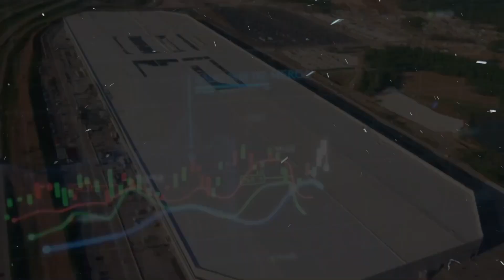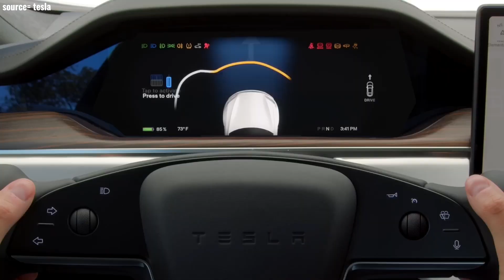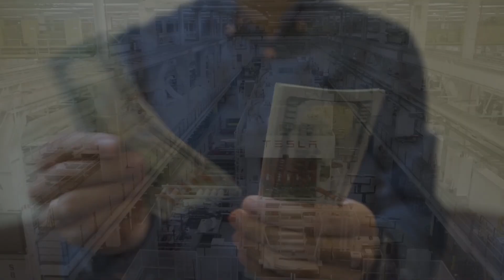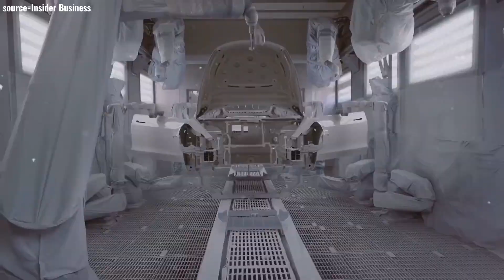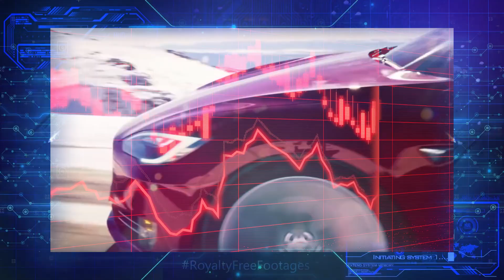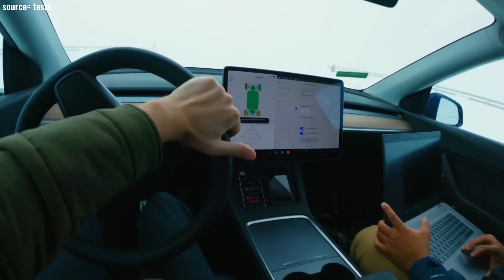Tesla's Secret Weapon: See How Robots are Revolutionizing Car Production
Unbelievable! Watch How Tesla Builds Cars at Lightning Speed Using Only Robots

Tesla is perhaps the first automobile company to fully employ robotics to mass produce cars. The concept is as challenging as it sounds innovative. In this video, we will talk about how Tesla bravely implemented its vision for producing cars and today is the lead manufacturer of automobiles.

What was the background? So, the real question is what prompted Tesla to put forward this vision. Back in 2018, Tesla was on the verge of financial insolvency because it had poured billions into a factory which was filled with dysfunctional robots. Since these robots barely worked, the company was unable to meet its production numbers. Fast forward to today, Tesla is perhaps the leading competitor in the field of automobile manufacturing and the competitors are lagging behind at least 10 years from developing the heavily automated process. Perhaps the more intriguing question is, how was Elon Musk able to turn the tide in his company’s favor?

The initial strategic blueprint for Tesla-  All roads lead to the initial strategic vision for Tesla. This vision consisted of building a sports car, and using the money generated from the sale of the sports car to make an affordable car, and then using this revenue to build a more affordable car, and finally funneling these resources to produce zero-emission electric cars. The plan worked brilliantly, well, at least in the initial stages. The first car models of Tesla including, Roadster, Model S and Model X were all designed to be luxury cars, which were meant to be produced in lower numbers. The idea was to use manual labor so that no compromises could be made in its quality. Using manual labor at first would enable the company to evade the intricacies of automated production, at least for now?

The company graduated to subsequent stages in its strategic vision in 2016. Now the vision was to go for more affordable cars which were meant to be produced in massive numbers. This would bring Tesla closer to the real automotive kings of the time. The company was able to presale a huge number of its new model 3, generating a revenue of about $12 billion. The company had its work cut out and so it aimed to produce about 5000 cars per week- which equals to about one car after every 2 minutes. To make matters worse, Musk wanted to change how the cars were to be designed. Now, this is where automation becomes the core feature of Musk’s strategic vision for the company.